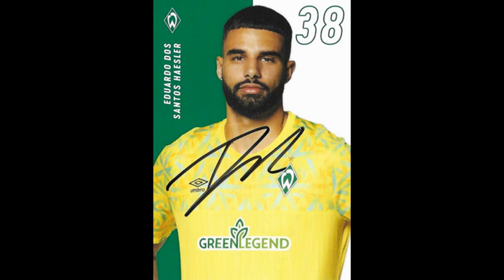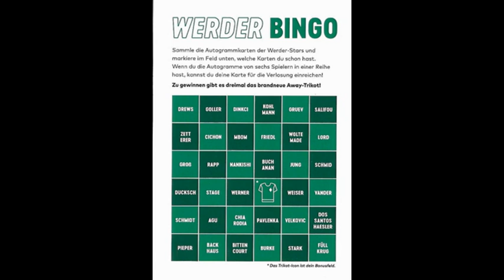Werder Bremen Saison 2022 2023 Autogrammkarten Teil 2 Position Torwart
Gemeinsam besprechen wir die neuen Autogrammkarten von Werder Bremen mit Original Unterschriften. Teil 2 die wichtigste Position Tor!